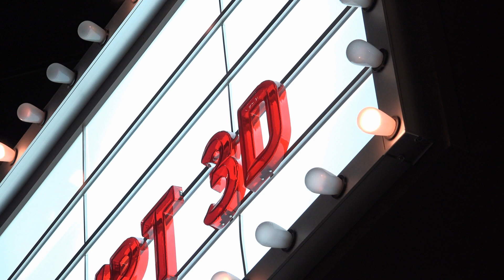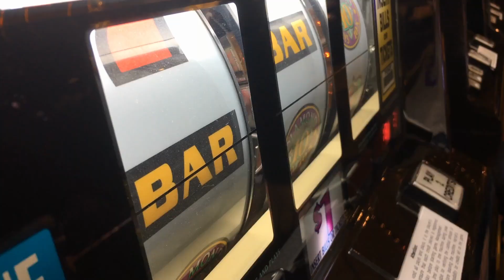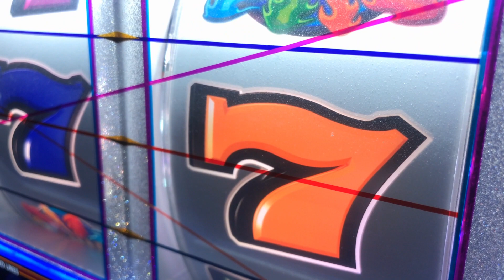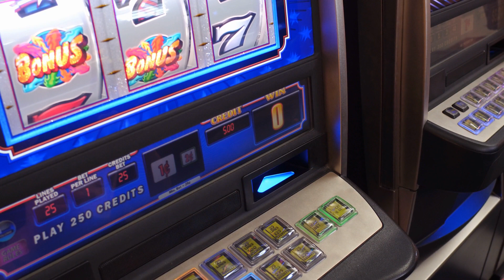CARPENTERS - EMMY LOU HARRIS - VILLAGE PEOPLE - GILBERT O'SULLIVAN - THE WHO (Audio Visual by DAVID)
SUPERSTAR - YOU NEVER CAN TELL (C'est la Vie) - YMCA - ALONE AGAIN - BABA O'RILEY...
An Original Audio Visual Experience by DAVID...